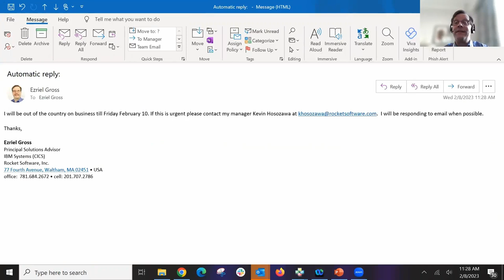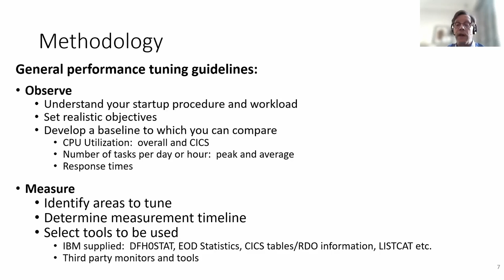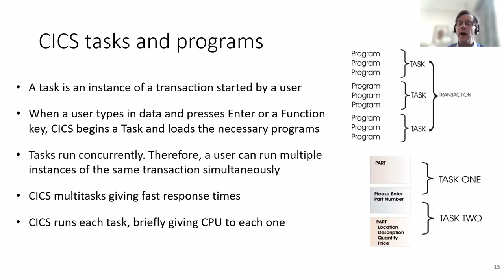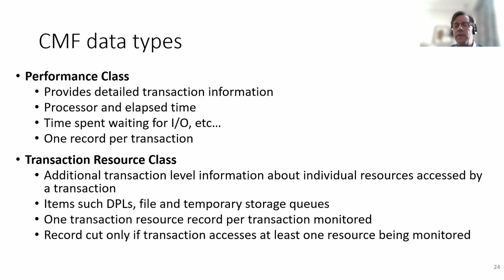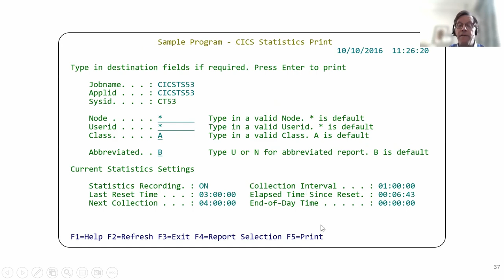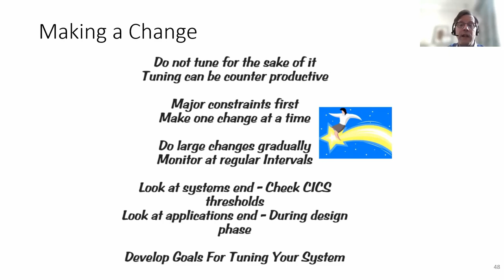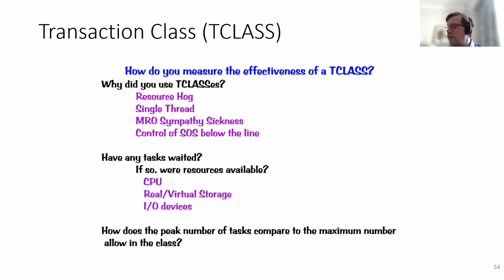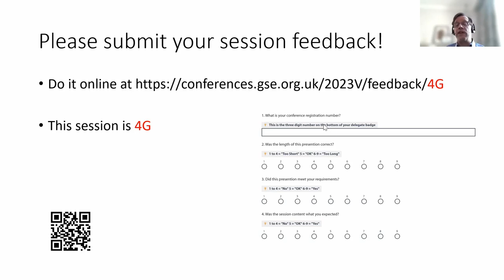4G CICS Performance and tuning 101